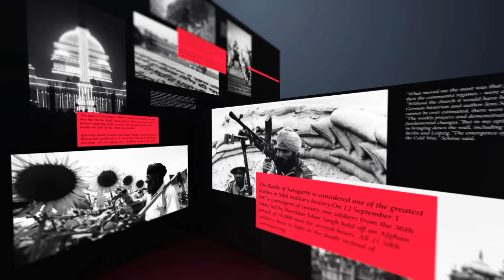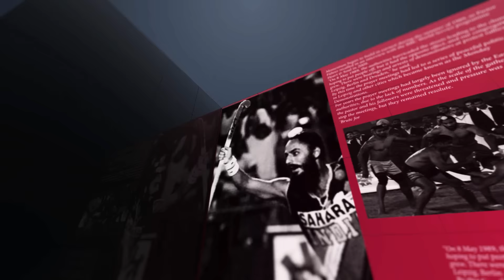Free for all in victim policy \ ਪੀੜਤਾਂ ਵਾਸਤੇ ਸਰਕਾਰ ਦੇ ਵੱਖਰੇ ਮਾਪਦੰਡ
Like a lot of other aspects of its functioning, the Punjab Government's ad-hoc policy on providing jobs and compensation to those dying on official duty is glaring. In order to ward off criticism and save its skin, it has been adopting different yardsticks in doling out compensation and providing jobs to the kith and kin of the deceased. In the process, it is deviating from State Government's own policy, which is to provide Rs 2 lakh ex-gratia to the family of a security personnel and Rs 1 Lakh to a civilian killed in a terrorist attack. The payment by the Union Government, pension etc are in addition to these. At least one eligible person of the family is to be given a government job on compassionate grounds.

However, look at what the government has been doing of late. Family members of Sarbjit Singh who was killed by fellow inmates in Lahore, got Rs 1 Crore, naib tehsildar's job for one daughter and a gas agency for the other. The daughter of an ASI, Ravinder Pal Singh, who was killed by an Akali leader, has been given the job of a naib tehsildar. The son of the SP, Baljit Singh, who was killed in the Dinanagar encounter, is being given the job of a DSP, besides Rs 25 lakh ex-gratia payment. Each of the Home Guard personnel have been given ex-gratia payment of Rs 3 Lakh and the job of a constable to a member of the family. A report in today's Hindustan Times indicates that there have been some whose sacrifice on call of duty has remained unrecognised. This includes an ASI Gurdev Singh, who was allegedly shot by drug smugglers near Phagwara in 2013. While one does not grudge those who have got benefits, the apparent free-for-all reflects poorly of how the Government is functioning. There ought to be clear rules for each category. Moreover, while government should provide certain kind of jobs to ensure financial succour to families but jobs in the security forces, which entail a certain officer-like quality and thorough training should not be offered on a platter. This ultimately reflects on police performance, as has been happening in Punjab.